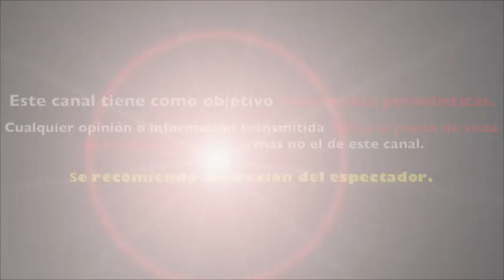CHEF BENITO rompe el silencio y ASI JUSTIFICA lo sucedido con PABLO y PASTOR